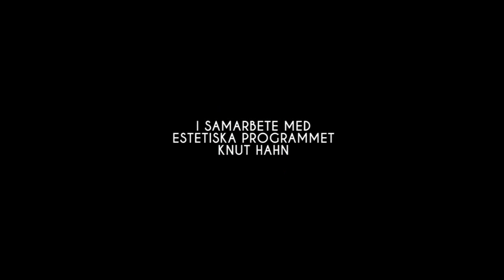Tack för att du är du, och åker kollektivt!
Den 19 September 2013 genomfördes, under trafikantveckan, en flashmob på tåget mellan Ronneby och Bräkne-hoby.
Syftet var att tacka de resenärer som väljer att åka kollektivt, samt uppmuntra till ett miljövänligt färdsätt.
Bakom evenemanget stod Ronneby kommun och det Estetiska programmet på Knut Hahns gymnasieskola.